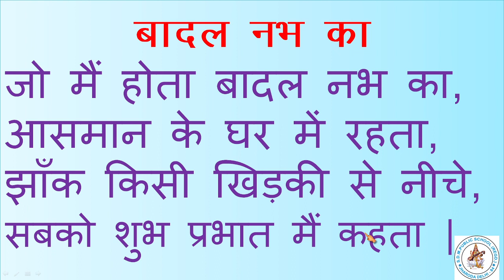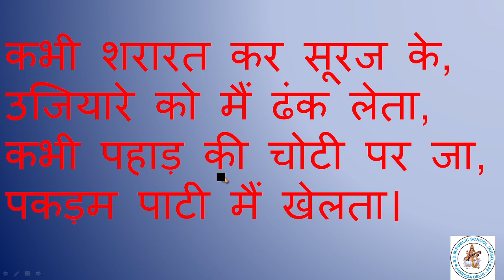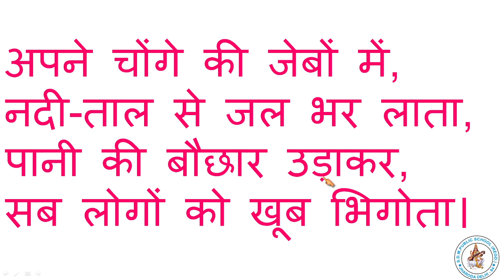Class 4th | Hindi ( Lit ) | Chapter - 17 | S.D.M. PUBLIC SCHOOL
बच्चो आज हम कक्षा चौथी हिंदी की पाठ्य पुस्तक ( साधना ) का पाठ 17 पढ़ेगे |